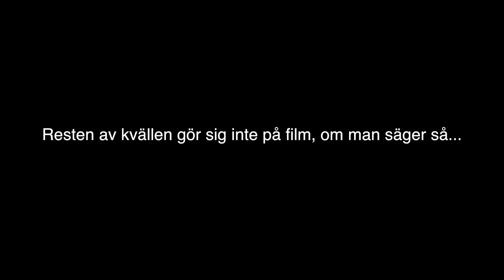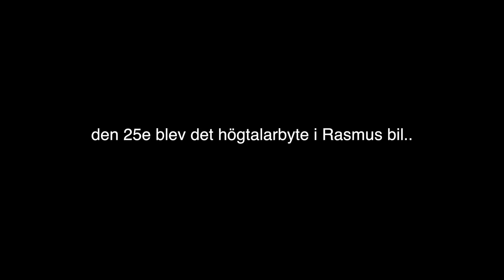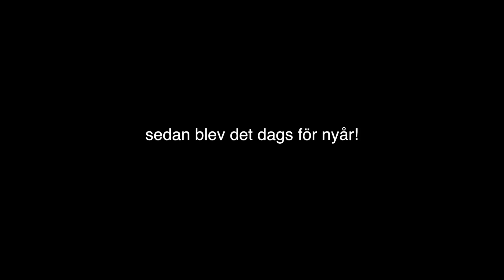WHAT A WAY TO END A YEAR!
ett hopklipp på slutet av 2016, Julafton och Nyårsafton.
2017 är igång och skall bli det bästa hittills!